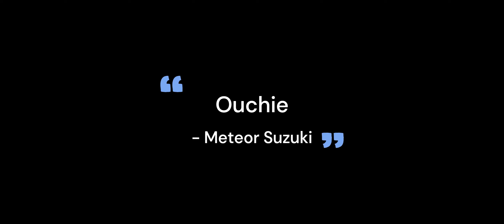Kurohyou 2: Supershock Chronicles Meteor Suzuki (EX-HARD) (NO ITEMS)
Drill Kick my beloved...

Using free editing software so excuse the lack of SFX...

Supershock Style:
Punch: EX Fortitude
Kick: Shinjo Style
Grab: Any
Heat: Any

Deathblows:
Any

Attributes:
Guard Break 3+
Punch Speed 3+
Stun 1+ (or whichever is one square but higher)